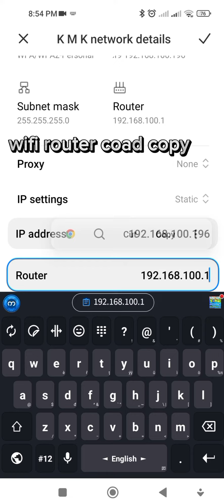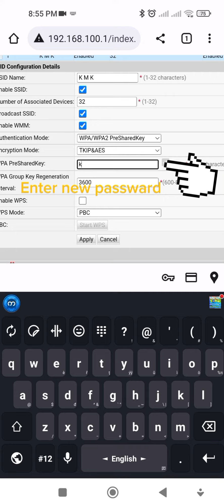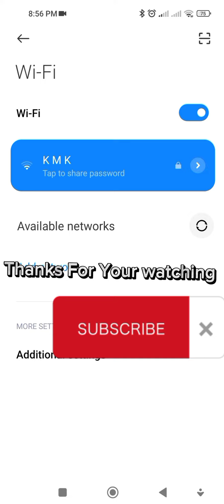How to Change wifi passward? 2023 Huawei wifi passward ချိန်းနည်း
2023 huawei wifi passward ချိန်းနည်း
TARO–TECH